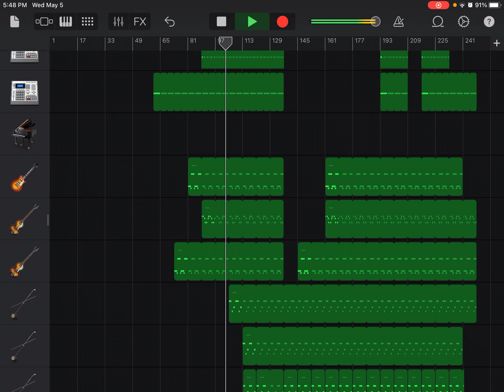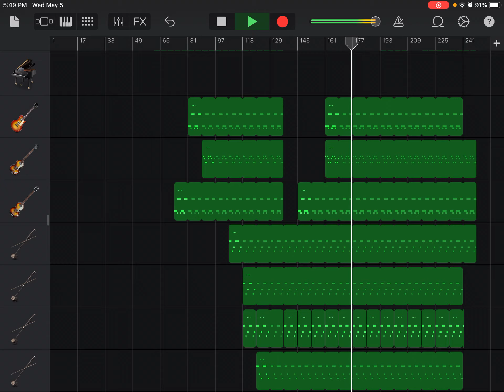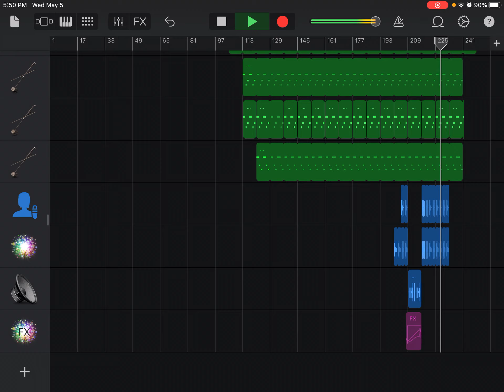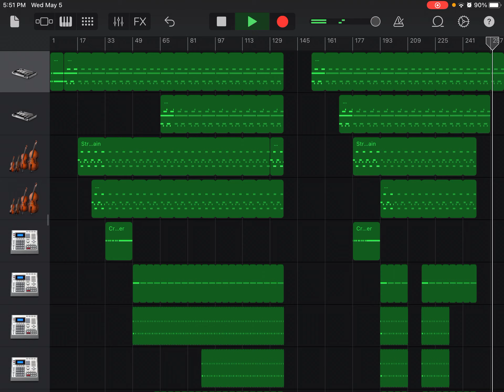Warm Inside by Persona Aura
Always warm under the blanket and always filled with happiness and love inside my heart...